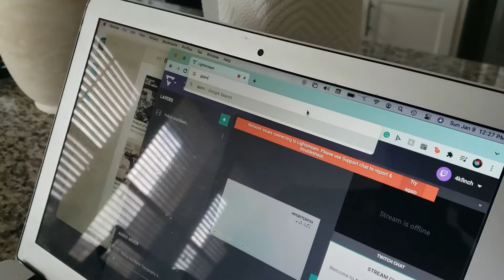Episode 7 - Snakes Need Love Too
The SBB are back after another two weeks. Ray wants to discuss his first rock climbing experience & making speakers, Kori is thinking if she can forgive Chris Brown and R. Kelly, and Juwan is thinking about how much he loves snakes.